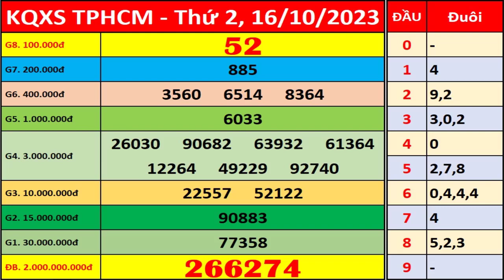Xổ số Tp Hồ Chí Minh ngày 16 tháng 10 | XSHCM - KQXSHCM - SXHCM | Xổ số kiến thiết TPHCM hôm nay